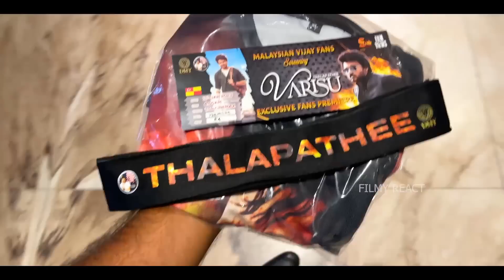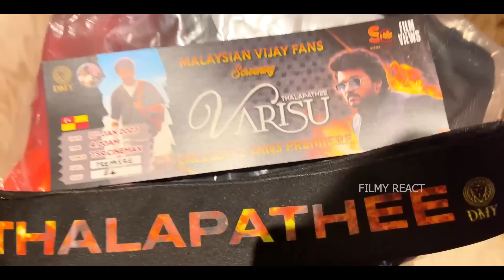Varisu Review - Malaysia 4AM FDFS Celebration | Thalapathy Vijay | Filmy React